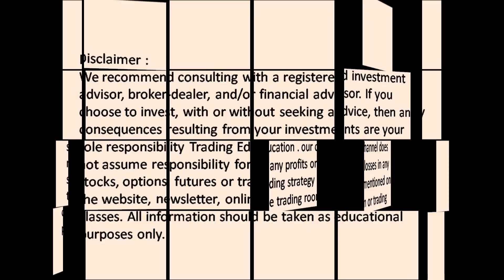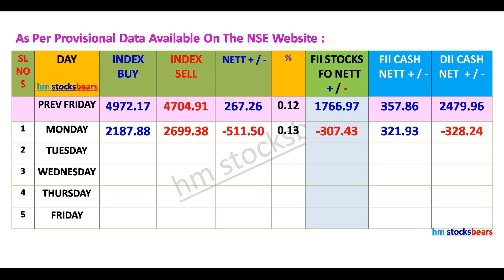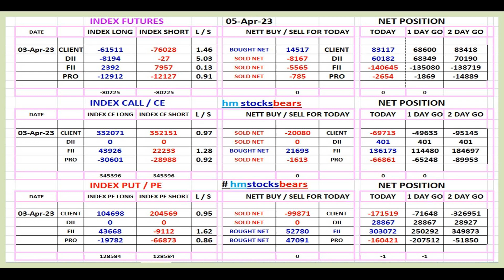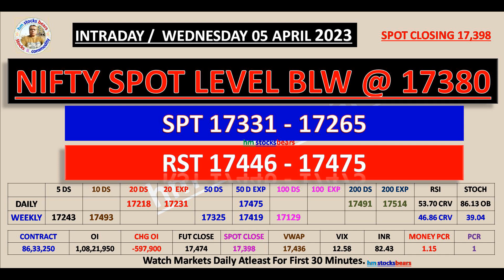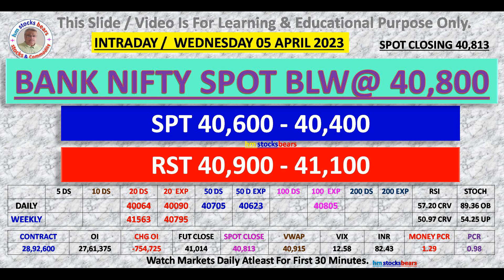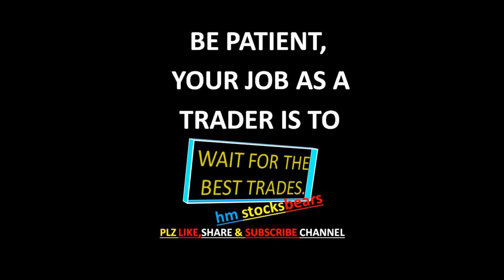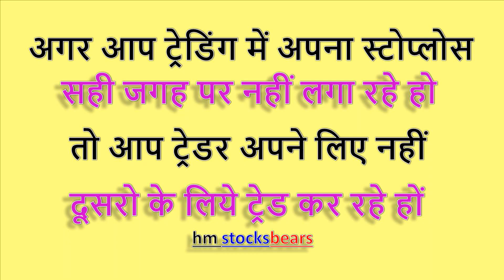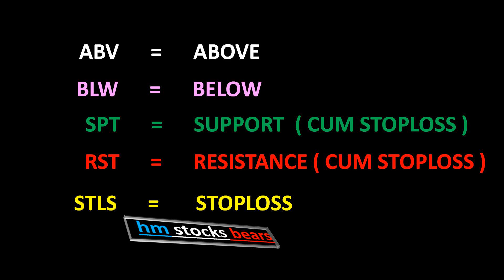Nifty | Bank Nifty | Fin Nifty | Data | Option Level Prediction For Tomorrow 05 April 2023